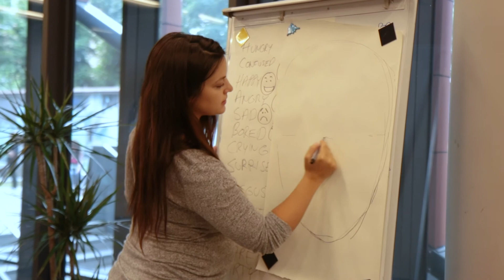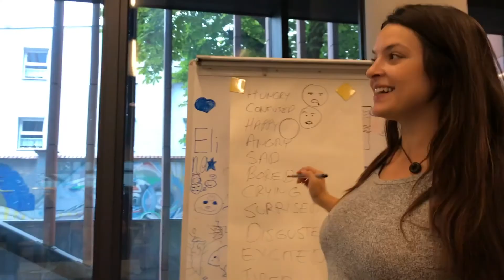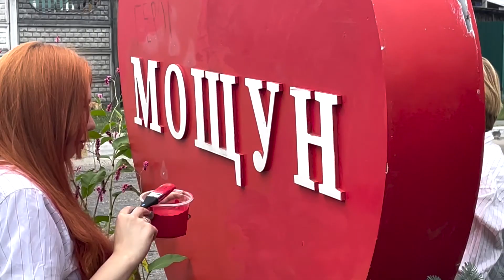The Goodness Tour: Ukraine/Poland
What an incredible journey it's been. Here's a video snapshot of The Goodness Tour's mission in both Krakow, Poland and Lviv and Moshchun, Ukraine. Art therapy classes with over 100 Ukrainian refugee children with our amazing Polish partner Fundacja Zustricz, 2 murals in Ukraine and one in Poland along with the maestro Mikołaj Rejs. Incredible memories that will last a lifetime. If you feel called to donate to The Goodness Tour and our continued mission to Ukraine, please visit us . Thank you to our fiscal sponsor Chad E Cooper Foundation and our awesome Goodness Tour management team: Dana Walden, Chez Leeby and Sharon Bucey! Thank you to Craig Williams, Tatiana Petrenko, Anna Zakletska, Bill Rigsby, Peggy Callahan, Lloyd Sutton, Joanie and Scott Kreins, Awake Network, Cody Verdecias, NGO Zustricz, SPA/ Salamlab, Polish Artists Mikolaj Rejs and Jagnagna, Maria with the Ukrainian Education Platform AND the entire team of Plato in Lviv, the heroic town’s people of Moshchun, Ukraine, Glen Shackley and our incredible private supporters of The Goodness Tour! Thank you to The Goodness Tour members on the ground: Amanda DeLuca, Jeremiah Alexis, Safiya Reynaud, Luc Reynaud and Benjamin Swatez! A HUGE SHOUT OUT TO ALL THE COURAGEOUS AND RESILIENT UKRAINIANS WE HAVE BEEN HONORED TO WORK WITH! And POLAND, YOU ROCK!